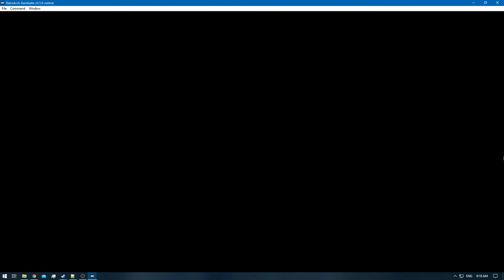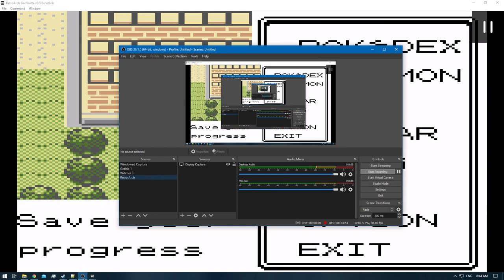[1/3] Pokemon Gold [RA] - Episode 40.1 - Training Starts [NC]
Pokedex Total: 57/251 [Gen 1 & 2]
Pokemons Caught: 0
Pokemons Evolved: 1
Trainers Defeated: 3
Times Wiped Out: 2
Difficulty: Default
Bonus Feature: Retro Achievements [RA]

0:00 - [YouTube Time Stamp Feature]
0:06 - [The Adventure Continues]
1:48 - [Pokemon Battle Elite Four: Meiki VS Will Starts]
6:58 - [Pokemon Battle Elite Four: Meiki VS Will Ends]
7:52 - [Pokemon Battle Elite Four: Meiki VS Koga Starts] [Defeat]
11:33 - [Pokemon Battle Elite Four: Meiki VS Koga Ends]
14:46 - [Pokemon Battle Elite Four: Meiki VS Will Starts]
21:19 - [Pokemon Battle Elite Four: Meiki VS Will Ends]
21:47 - [Pokemon Battle Elite Four: Meiki VS Koga Starts]
29:15 - [Pokemon Battle Elite Four: Meiki VS Koga Ends]
29:28 - [Thyplosion] [57/251]
30:13 - [Pokemon Battle Elite Four: Meiki VS Bruno Starts] [Defeat]
33:41 - [Pokemon Battle Elite Four: Meiki VS Bruno Ends]
34:49 - [End of the Episode]